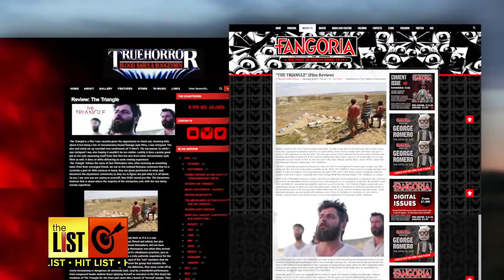The 3 Best Horror Movies of 2016 You've (Probably) Never Seen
Are you obsessed scary movies, but think you’ve seen all the good ones? Kristina Guerrero and director Adam Stilwell have the best horror flicks of 2016 that you probably haven’t seen yet, but will love.